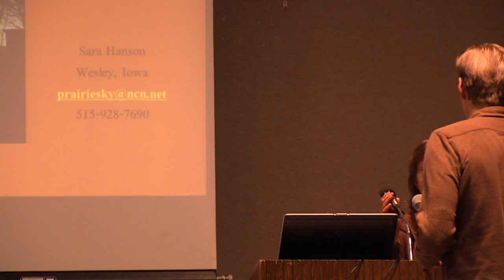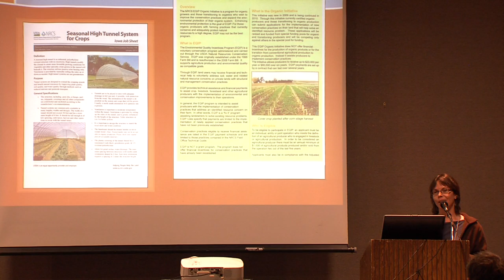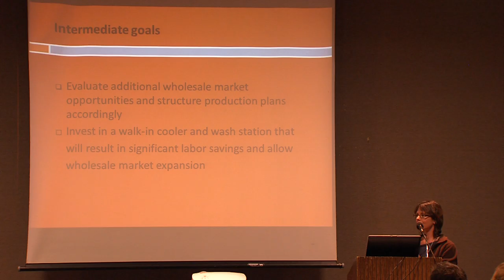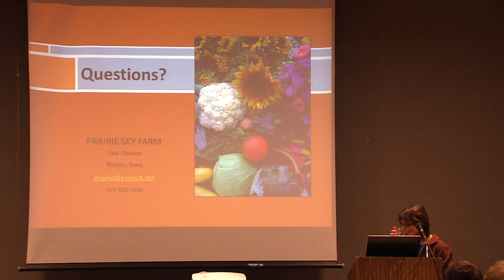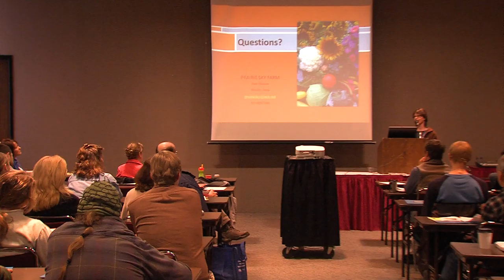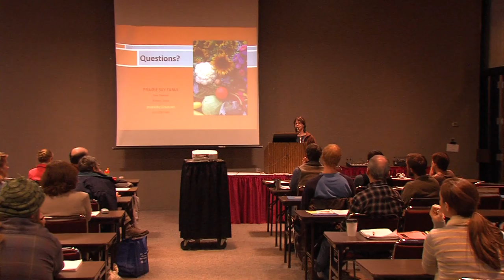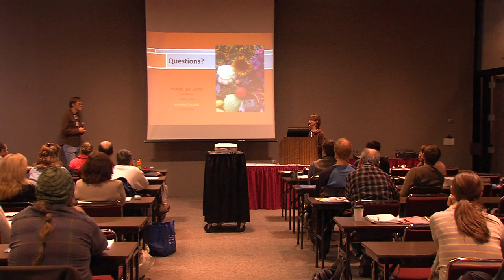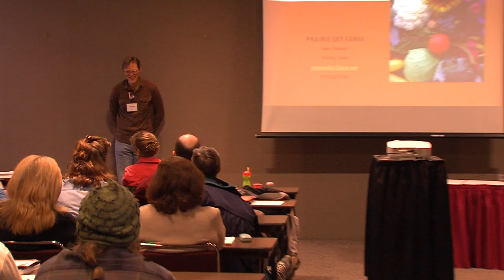Real Life Business Plan Vetting (Part 2 of 2)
PART 2 of 2 - Beginning farmer Sara Hanson of Prairie Sky Farm shares her business plan and receive feedback from a panel of experts in this session from Practical Farmers of Iowa's 2012 annual conference.